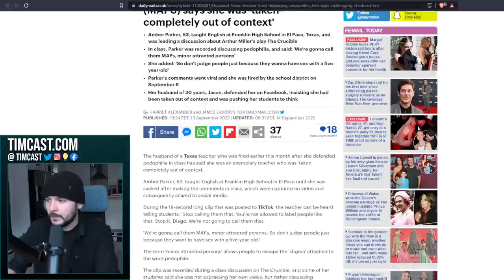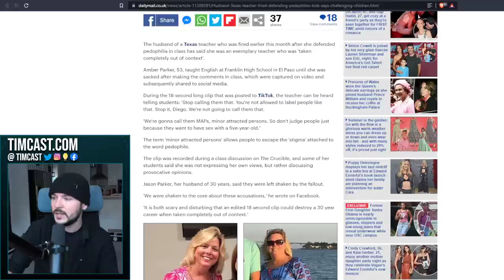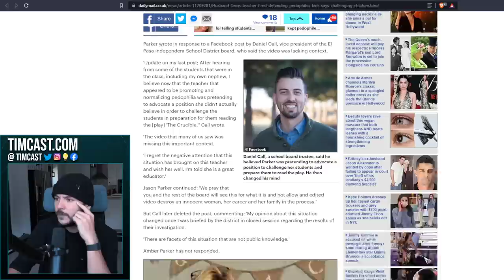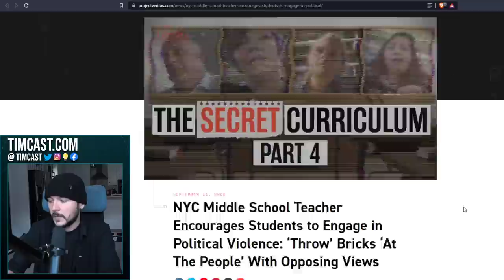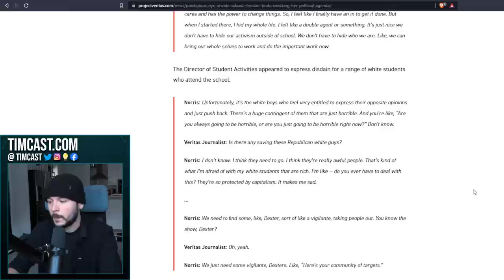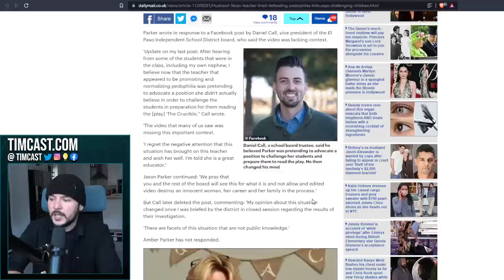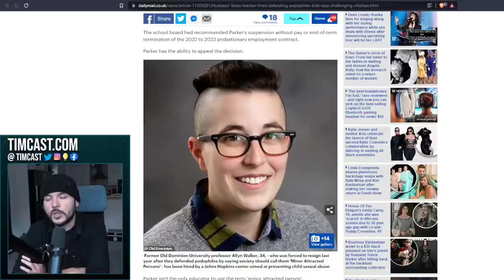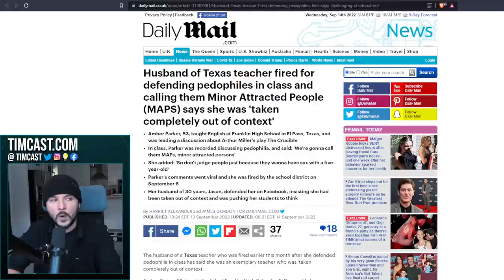Teacher CAUGHT DEFENDING Pedos, Telling Students To Call Them MAPS Is FIRED, HOMESCHOOL YOUR KIDS